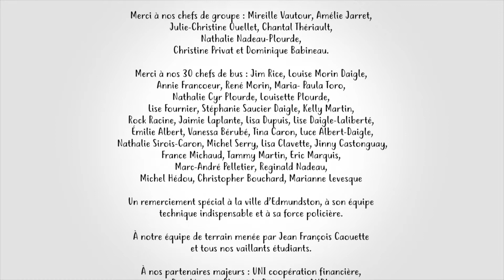DEB v3 avec remerciements